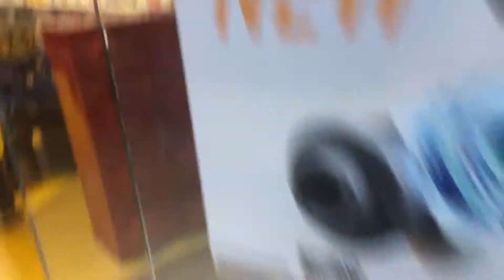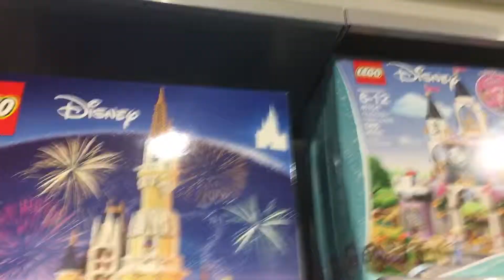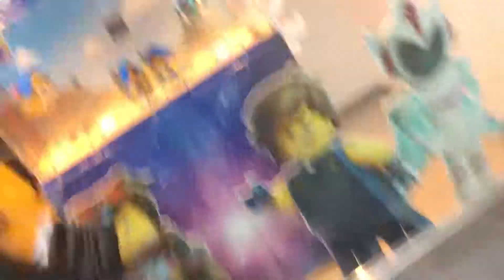The LEGO store,Roosevelt field mall(Garden City NY)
We walk into the LEGO store at Roosevelt field mall and they had some impressive LEGO displays
Date:Sunday February 24th 2019